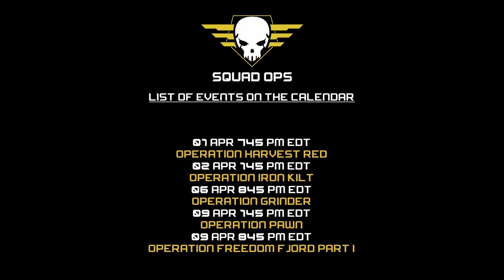SquadOps | Arma Mission: The late gate keepers 04-01-2022 w/ Fader